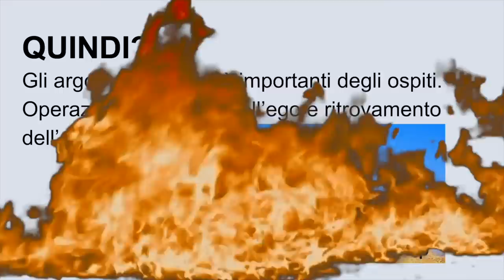Ep.20 tiri liberi con Marco Belinelli - Muschio Selvaggio Podcast